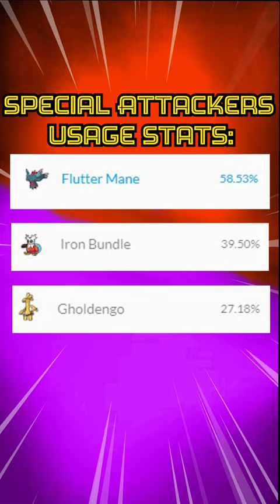Why I love TING-LU in VGC Series 3! | Pokemon Scarlet and Violet VGC 2023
Pokemon Scarlet and Violet Series 3/Regulation C is almost here and today I want to talk about Ting-Lu and why it is my favorite of the Ruin Legendary Pokemon!

-This is the official Kneeckoh Gaming youtube channel, where I, Kneeckoh, make gameplay and guide videos on all things Pokemon, Nintendo Switch, Steam Deck, and MORE!